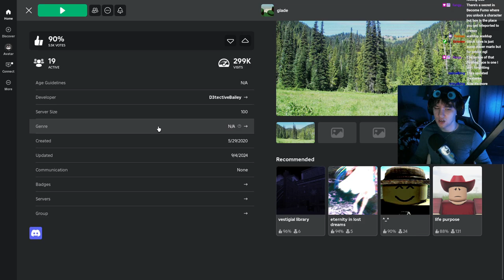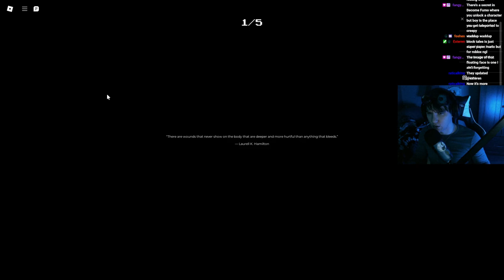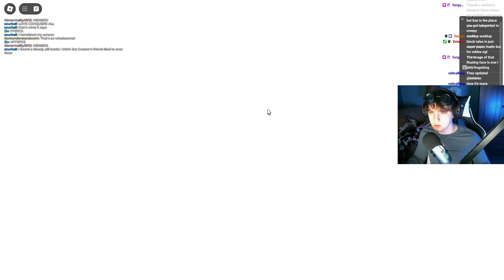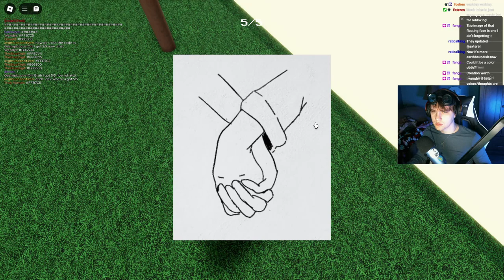Exploring "Glade": A Heartbreaking Tribute to a Lost Friend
You matter more than you'll ever know.

Hello folks!

So this game is a very serious one, huge disclaimer if you watch this. I want to say thank you to the developer of this game if they ever read this. I don't think this is the best game of all time, but that isn't the point of this game. The point of this game is to act as a tribute to his friend and I think they did just that. This game I could feel something was off and I know that they are looking down at this proud. I have struggled with depression and I know many others have as well which is why I'm taking this video so seriously. Especially since this is based off of a real case, it isn't made up. Remember, you matter more than you know. And I pray for the best of each and everyone of you. No matter how big or small the issue.